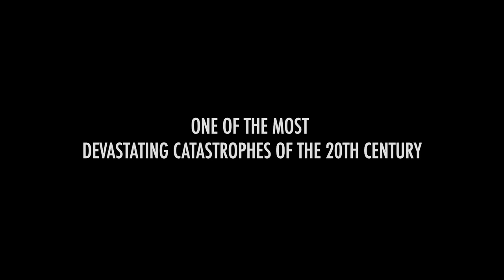Earthquake (Official Trailer) - Based on a True Story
After the devastating Spitak earthquake of December 7th, Konstantin, a 50-year-old Russian, and Robert Melkonyan, a 28-year-old Armenian, work together to rescue the desperate survivors.

"The 1988 Armenian earthquake, also known as the Spitak earthquake, occurred on December 7 at 11:41 local time with a surface wave magnitude of 6.8 and a maximum MSK intensity of X."